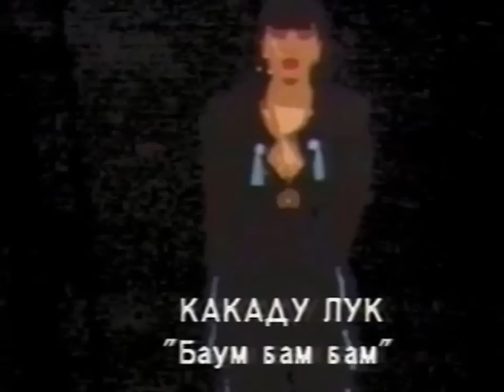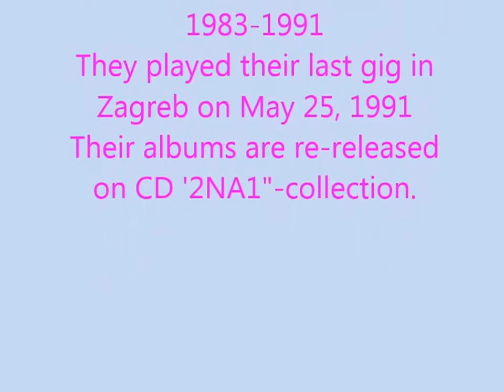Cacadou Look Baum bam bam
baum bam bam
nekad kao san
dolazi mi tvoje lice
volim i radim sve ono
što nikad probao nisi
čuvaju te hladni ljudi
ne znam da li ti se sviđam
a izdaje nas uvijek isti
uzbudljic i čudan dan
ti kao i svi
učinit nećeš ništa
zato uspavanku
šaljem ti pred svima
da se možda
sretnemo u snovima
baum bam bam baum bam bam